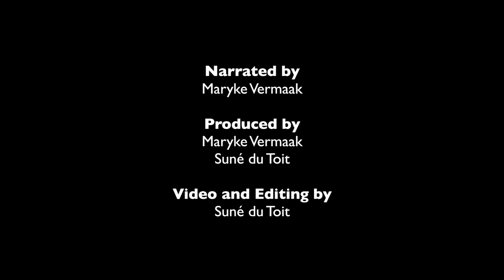Ahmed Kathrada: Surviving the Struggle